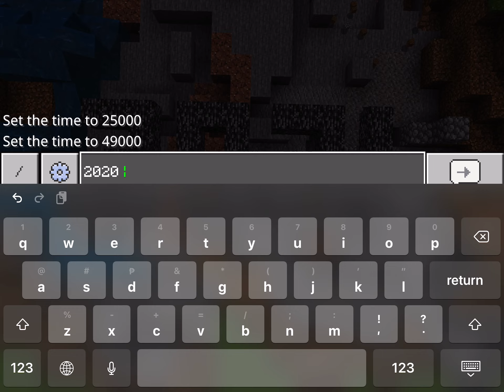ok bye 2020 hello 2021:)